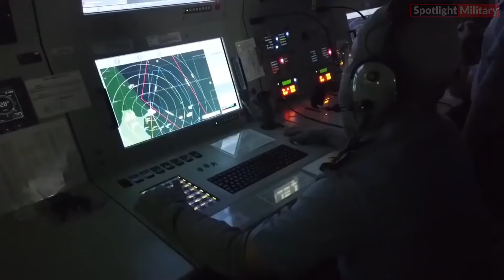Türkiye Launches 2 New Offshore Patrol Vessels, TCG Akhisar and TCG Koçhisar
Turkey's maritime influence expands with the addition of two naval patrol vessels to its fleet. In a ceremony event held at the Istanbul Shipyard Command, the Turkish Naval Forces christened and launched two offshore patrol ships, officially naming them TCG Akhisar and TCG Koçhisar. The commencement of the Offshore Patrol Vessel Project, designed to fulfill the requirements of the Turkish Naval Forces, has reached a noteworthy milestone with the recent launch of the initial two out of a total of 10 ships. This marks a significant advancement in the continuously evolving defense industry. @SpotlightMilitary1983